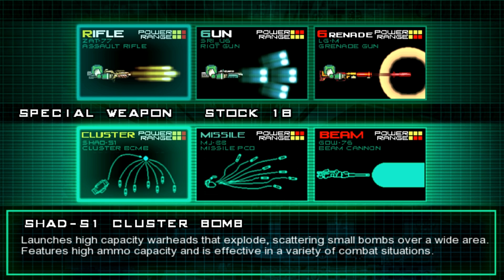New & Upcoming Classic Nintendo Switch Games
Hard to keep up with all the weekly Nintendo Switch releases!  In this video, I showcase some of the classic & indie games that have recently been released and will be coming soon(Gigantic Army Feb 21st).  Check out the eShop for weekly releases!